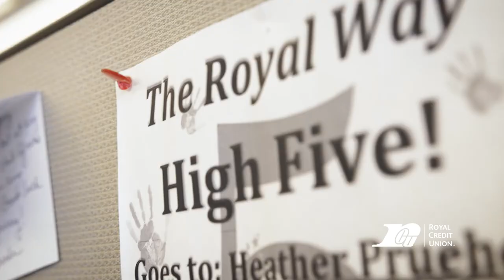Royal Credit Union Goes Above And Beyond For Our Members!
Learn how Royal Credit Union team member, Heather, helps out one of Royal's Members by listening and working through the problems when they arise.

Founded in 1964, Royal Credit Union is a federally insured credit union proudly serving over 200,000 Members in Minnesota and Wisconsin. Anyone can open an account or apply for a low-rate loan at Royal Credit Union if they live, work, or attend school in the counties that Royal serves. Realtors in the states of Wisconsin or Minnesota are also eligible to join. Royal has 23 office locations, including the Eau Claire, WI corporate center. In addition to other community giving initiatives, Royal’s nonprofit RCU Foundation has distributed more than $3 million in charitable grants since 2012. Royal Credit Union has more than 600 team members working to create a positive impact in the lives we touch.